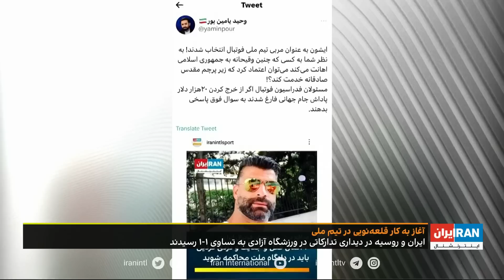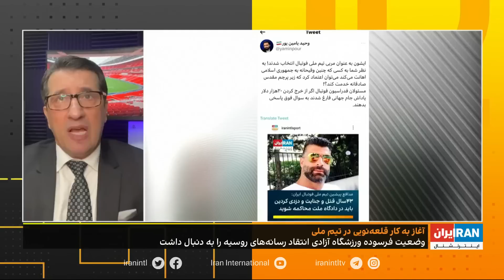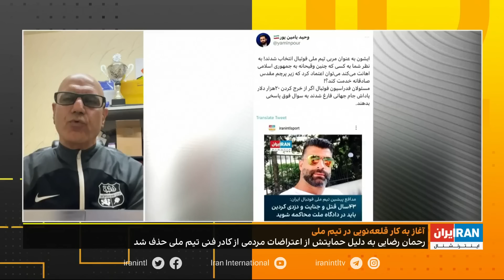چندچند - ویژه فوتبال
ویژه برنامه فوتبالی چندچند با میزبانی آرمین ‌قبادی پاشا و با حضور محمد تقوی و مزدک میرزایی